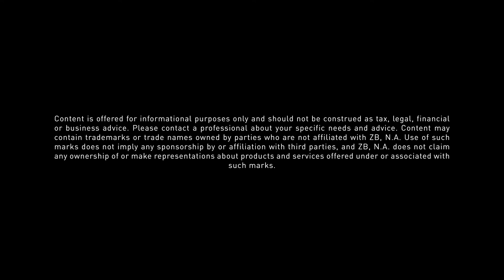Utah Consumer Attitude Index August 2016 - The Front Climbing Club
The Front Climbing Club and Cicero Group share insights on the outdoor industry and Utah's economy for August 2016.